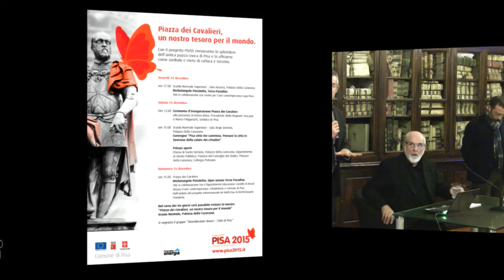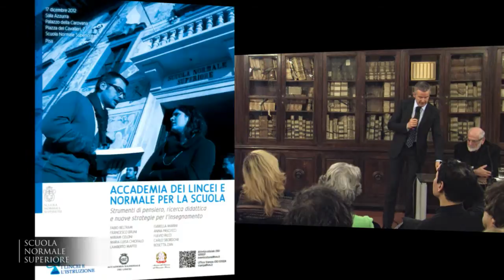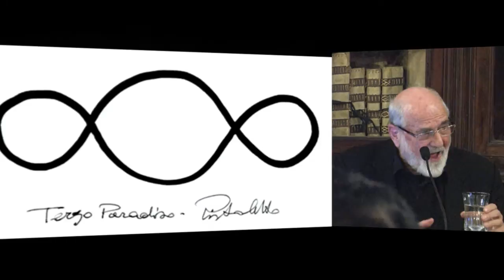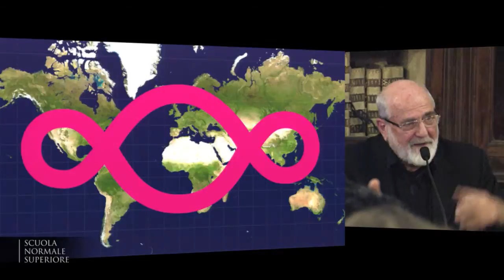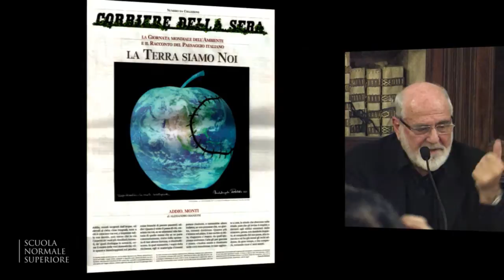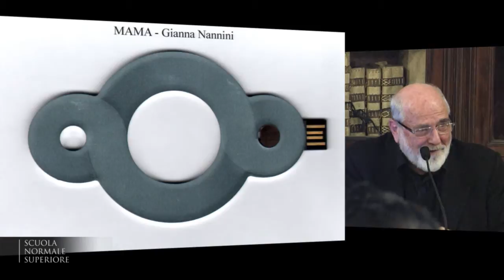Michelangelo Pistoletto, Il Terzo Paradiso, 14 dicembre 2012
Michelangelo Pistoletto, venerdì 14 dicembre, ore 17, per la serie di conferenze "Incontri in Normale". L'artista, tra i più rilevanti della scena contemporanea, è stato chiamato nell'ambito di un evento molto atteso per la città, l'inaugurazione della pavimentazione di Piazza dei Cavalieri. Pistoletto presenterà alla Scuola le motivazioni concettuali e artistiche dell'installazione che tutti i cittadini sono chiamati a comporre in prima persona domenica prossima, a partire dalle tre del pomeriggio, portando da casa un libro e ponendolo lungo un segno tracciato sul pavimento. Una performance collettiva che sancirà ufficialmente la rinascita della piazza come luogo di aggregazione e di crescita culturale.

L'installazione, definita Oper-azione Terzo Paradiso, è promossa da Comune di Pisa, Scuola Normale Superiore, Centro per l'arte contemporanea Luigi Pecci ed è realizzata grazie alla collaborazione con il Dipartimento Educazione Castello di Rivoli Museo d'arte contemporanea, Cittadellarte, nell'ambito del progetto internazionale Re-Birth Day.